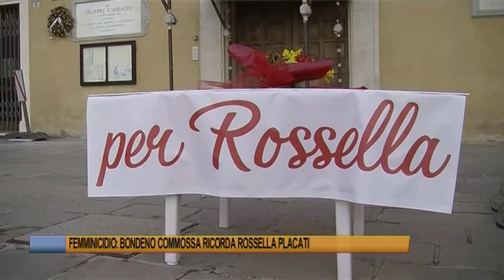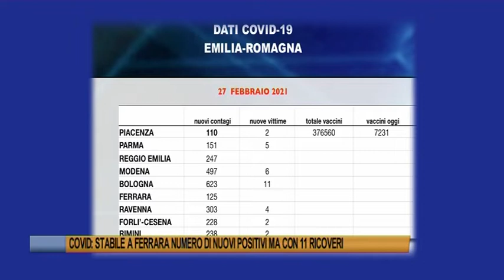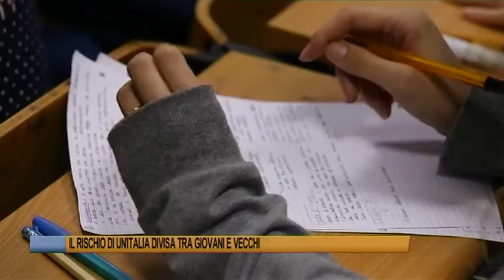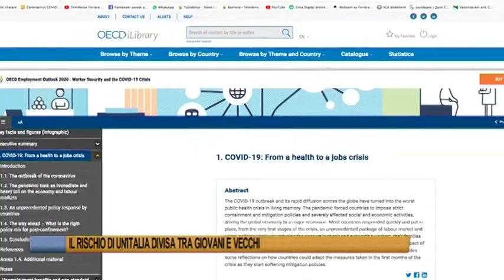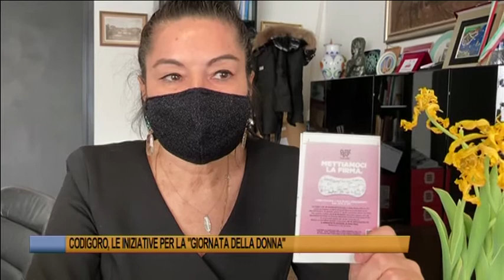Telegiornale di Ferrara del 27 febbraio 2021 edizione delle 19,30